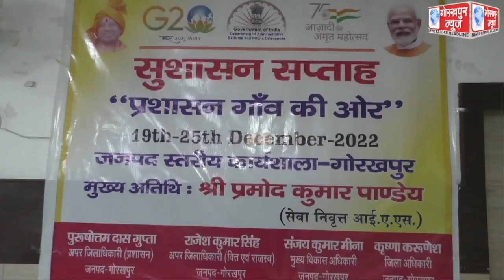सुशासन सप्ताह के अन्तर्गत प्रशासन गांव की ओर पर जनपद स्तरीय कार्यशाला का किया गया आयोजन, शासन की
सुशासन सप्ताह के अन्तर्गत प्रशासन गांव की ओर पर जनपद स्तरीय कार्यशाला का किया गया आयोजन, शासन की महत्वाकांक्षी योजना एवं परियोजनाओं को आम जनता तक सुगम और सरल तरीके से पहुंचाने पर हुई चर्चा